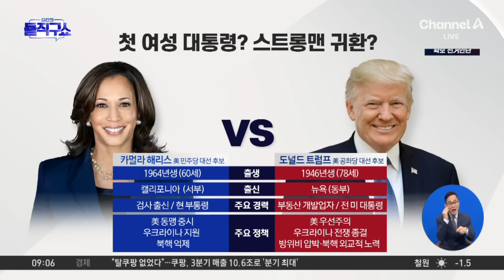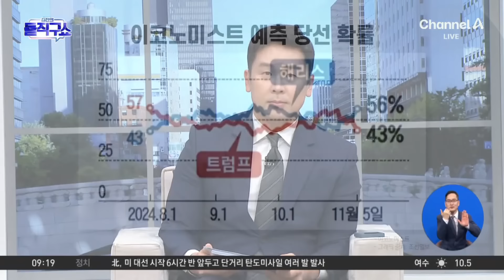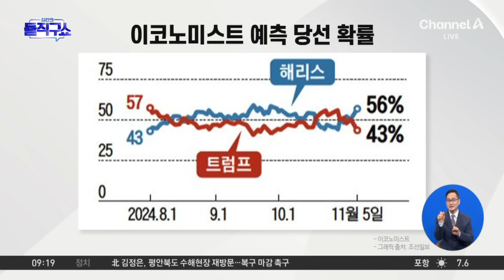미국 대선 ‘선택의 날’…첫 여성 대통령? 스트롱맨 귀환? / 채널A / 특집 2024 미국 대선 김진의 돌직구 쇼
미국 대선 ‘선택의 날’…첫 여성 대통령? 스트롱맨 귀환?

속보CNN 초기 출구조사… 해리스 46% vs 트럼프 42%
속보CNN “트럼프 ‘인디애나·켄터키주’ 승리"
속보CNN "해리스 버몬트주 각각 승리"

〈평일〉
08시 00분 라디오쇼 정치시그널·경제시그널 (유튜브 라이브)
08시 50분 김진의 돌직구 쇼
10시 20분 김진의 더라방 (유튜브 라이브)
12시 00분 뉴스A 라이브
15시 50분 이야기 더
17시 10분 뉴스TOP10
19시 00분 뉴스A

〈주말〉
12시 00분 토요랭킹쇼·뉴스A 라이브
17시 40분 뉴스TOP10
19시 00분 뉴스A